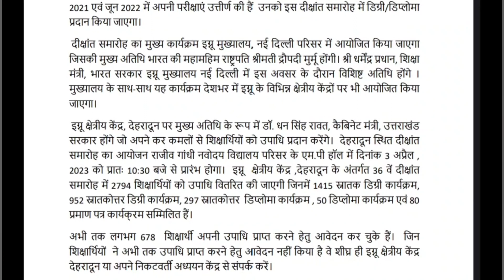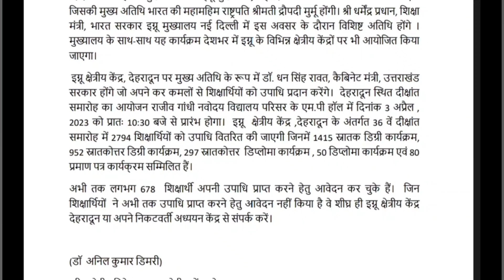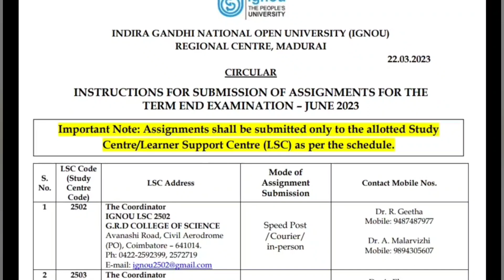IGNOU 25th March 2023 NEW NOTICE ON CONVOCATION ASSIGNMENT SUBMISSION GUIDELINES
ignou june 2023 exams final datesheet exam result update assignment submission January 2023 session new re-registration starts December exam hall ticket admit card ignou final datesheet new notice promotion marks validity ignou datesheet